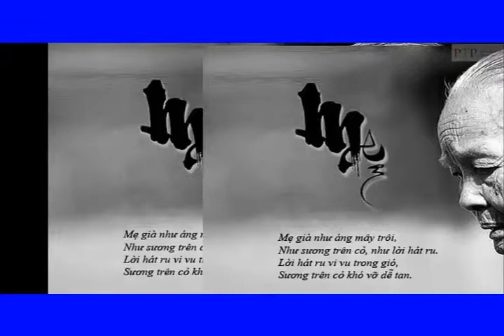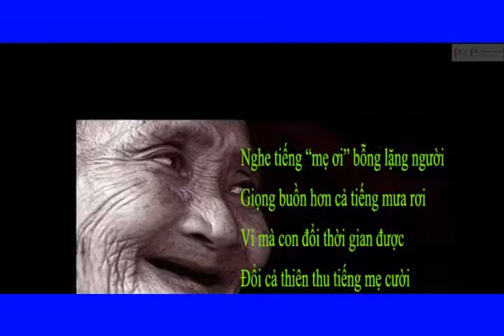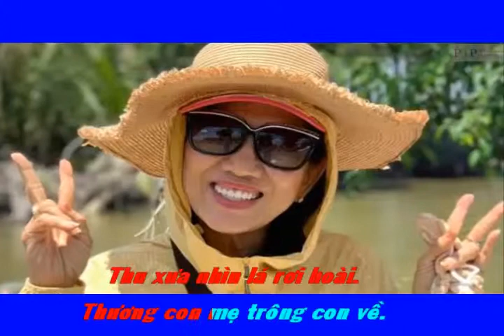PTP Karaoke- Lòng mẹ 2